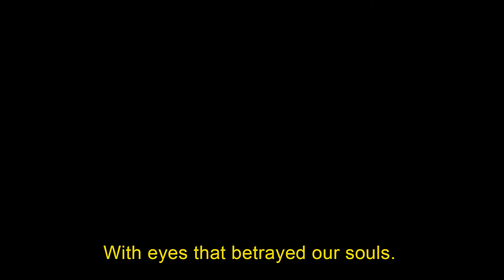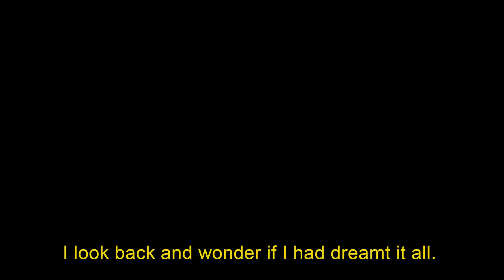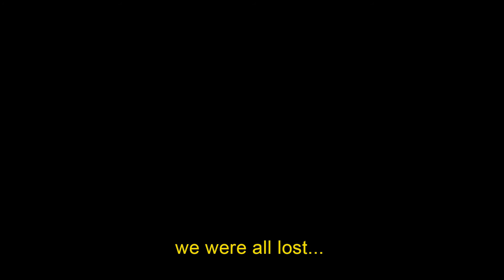ADAM DAWDA - "It Was 11pm In Guangzhou" (Dir.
"It Was 11pm In Guangzhou"

This is quite possibly the most personal piece of visual art I've ever made. What I offer to the viewer here is a window into my world at that time. Two years ago I was living abroad in Guangzhou, China. There I was in the habit of taking my camera with me everywhere I went; wether I had a specific inspiration, frame in mind, area of exploration, or not; I was on a perpetual mission. What that gave me was the ability to capture all the nuanced moments for what they were, without embellishment and with something a kin to an eery sort of honesty; I consider this a documentation. This is a documentation of myself and all whom I captured. I wish to encapsulate and preserve that period of my life; this is a monument. It is fragmented like our memories; only remembering the broken-up pieces, and the vivid colours that are preserved within them. It flows like a dream; enigmatic, and mostly forgotten in the light of day. As our memories blur, they fade and mix together until we have only the biased lens of our own perception in which to view them, and the life we left behind is nothing but a mist of our previous reality.

Credits:

Directed, edited and filmed by Adam Dawda

Wettworker @wettworker
FVDE @fvdemusic

Models/subjects:

Adrian G @alag4
Alex Bergen @alexabergen
Elena Yendakova @lenayendakova
Nastya Kovaleva @sooo_nasty
Dimitry Tsurikov @dimitsu
Thomas Reka @tom_rek
Marusya Pianzina @marusya_y
Janaina Ribeiro @jaahriberio
Max Beauchamp @tmaxbeauchamp